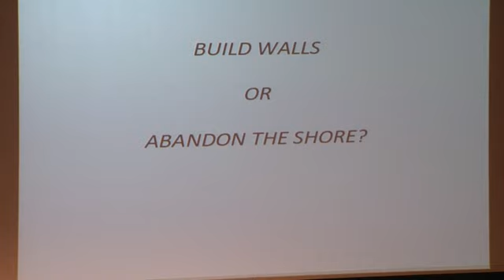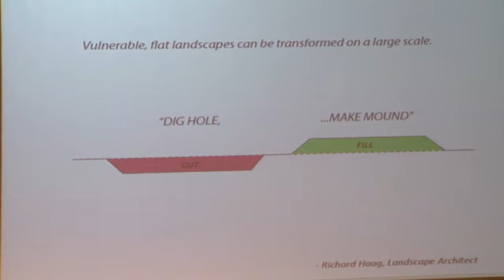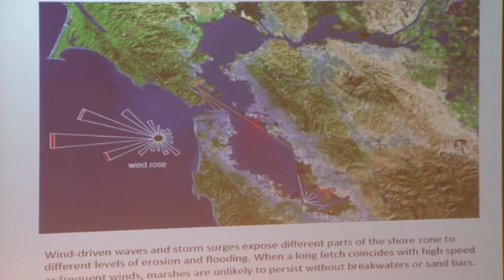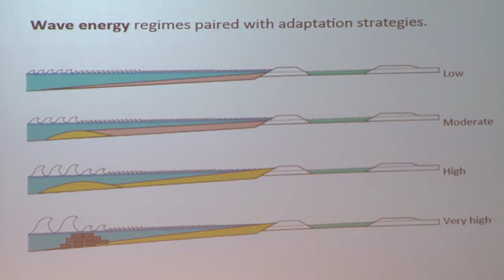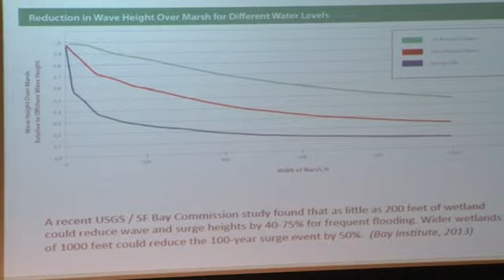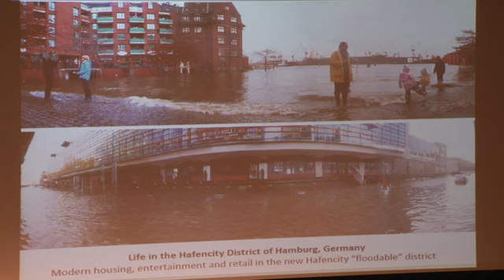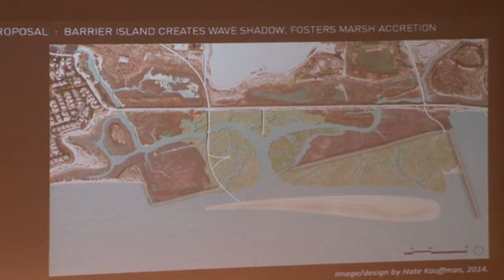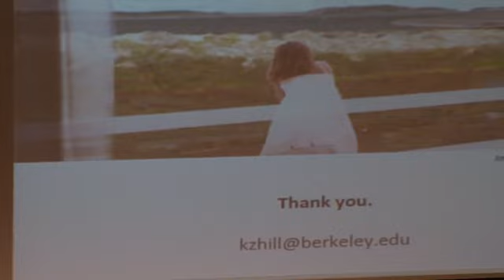KRISTINA HILL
Associate Professor, University of California, Berkeley

PRESENTATION TITLE: Hybrid Edges: A Typology of Coastal Adaptation Strategies

ABSTRACT: Coastal cities around the world have begun to plan and build physical adaptation strategies for storm surges and/or sea level rise. These strategies are often quite different: some use concrete and steel barriers, some use landforms such as beaches and marshes, and others use tiered development to build urban districts that are resilient to flooding. Some are dynamic, as in the case of movable barriers and beaches that must be replenished after major storm events, while others are fixed in their spatial position and are intended to be relatively permanent. A typological organization of these strategies that uses examples from different cities can help create a set of investment choices for communities that bring multiple benefits: protection from flooding, coastal habitat areas, and resilient urban developments. Depending on a city's local topographic conditions, wave energy regimes, and the availability of basic materials such as sand or rock, hybrids of dynamic and fixed coastal structures can provide long-term resilience to rising sea levels and more extreme rainfall events. It may be possible to delay re-development of urban districts until tiered urban design approaches are better understood, if communities use landform strategies (beaches, marshes) in the near term. New coastal districts could be produced over 50-100 years that support resilience, quality of life, and biodiversity.